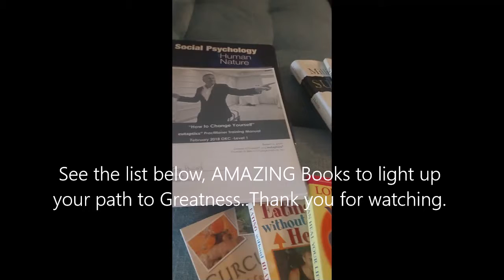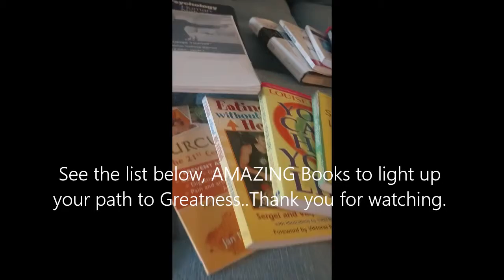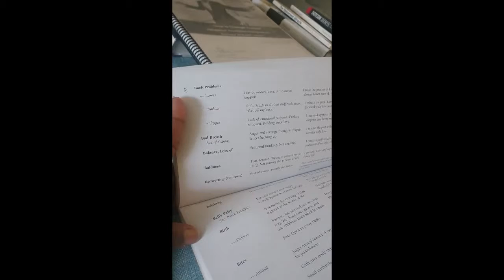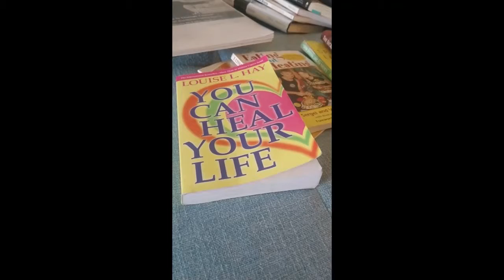BOOKS TO ENLIGHTEN YOUR PATH TO GREATNESS!!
“You don’t have to burn books to destroy a culture. Just get people to stop reading them.” – Ray Bradbury
Books in this video are listed below!! Happy Reading!

Our unconscious mind stores memories and experiences then formulates thoughts, behaviors and beliefs.  The  Faster Emotional Freedom Technique works along with our mind/body connection to interrupt patterns, memories, behaviors, etc.  Therefore, facilitating changes in your perception on all levels.

A few books I started my spiritual journey with:
"The Secret"
"The Power of Now"
"Zero Limits..."
"Busting Loose From. "
"You Can Heal Your Life"
"The Holographic Relationship"
"The Relationship Dismount"
"The Seven Spiritual Laws of Parenting"
"Millionaire Success Habits"
"As One Is"
"The Autobiography of Malcolm X"